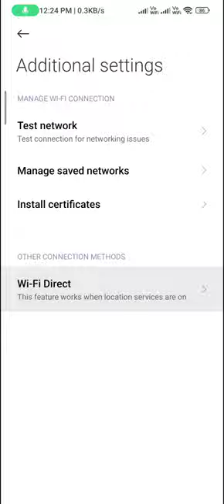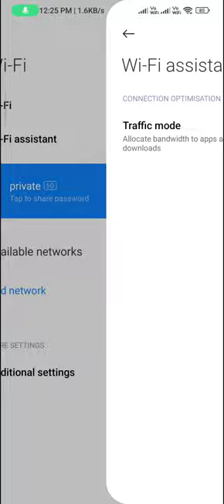Wi Fi not working in redmi note 12 pro